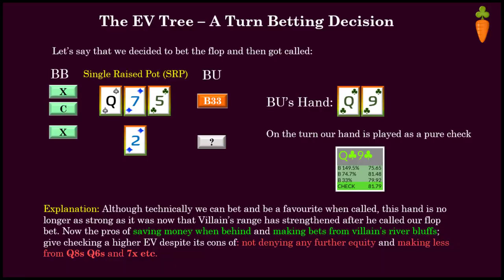How to BLUFF the River (Overbets at 200 ZOOM)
📜 Video Description 📜
In this insturctional cash game teaching video, I demonstrate how to use the overbet bluff to generate fold equity. in cash game situations where your range often wants to use a very large value bet sizing with some really high equity poker hands. I bluffed a lot of my opponents in this 200NL ZOOM session on PokerStars. Some of my bluffs got folds and some got called. I won a lot of money bluffing in this poker session but also lost a lot of money when my bluffs didn't work.